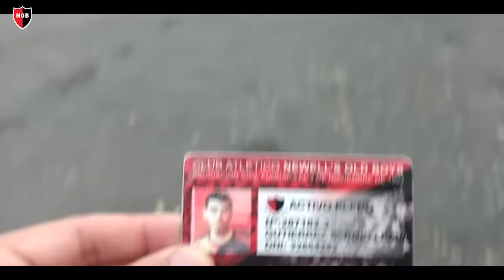HoyJuegaNewells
Producción multimedia que muestra como se vive el ritual de alentar a Newell's en el Coloso realizada por el Departamento de Comunicación en base a los videos enviados por los hinchas y a las imágenes tomadas por distintas cámaras del club.

Edición: Sebastián González.